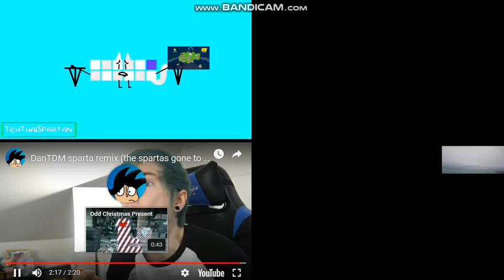Let's Remake FTW 01 --- Sparta Extended Remixes Side-By-Side 421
The Following Will Be Coming In The Near Future:
Let's Remake FTW 01 --- Sparta Extended Remixes Super Side-By-Side 105 (Christopher Kaczmarek)